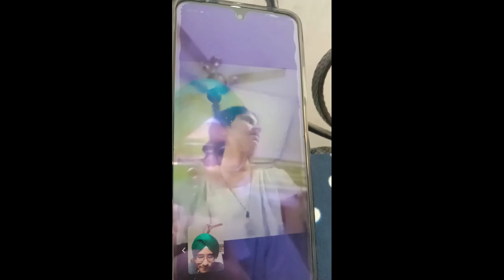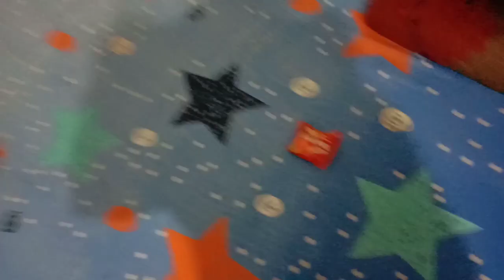Birthday Vlog🎉,13 July 2023😉 ||Tinsukia Gurudwara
Gurdeep Singh Vlogs